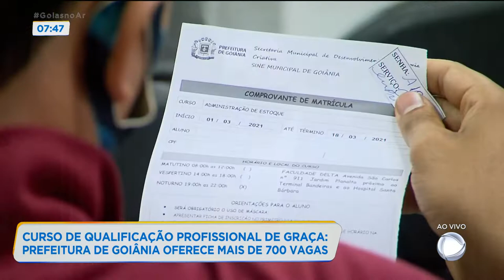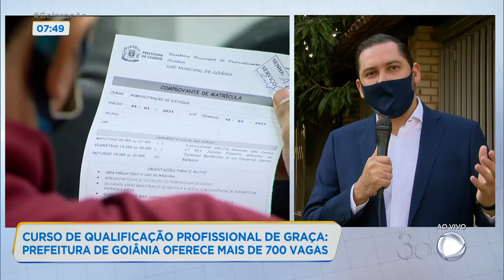CURSO DE QUALIFICAÇÃO PROFISSIONAL DE GRAÇA: PREFEITURA DE GOIÂNIA OFERECE MAIS DE 700 VAGAS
INSCRIÇÕES ABERTAS PARA MAIS DE 700 VAGAS EM CURSOS DE QUALIFICAÇÃO PROFISSIONAL QUE SÃO OFERECIDOS PELA PREFEITURA DE GOIÂNIA, PATRÍCIA PIASSA.